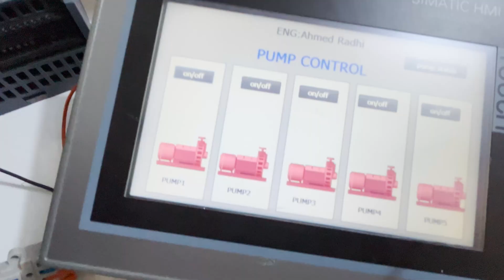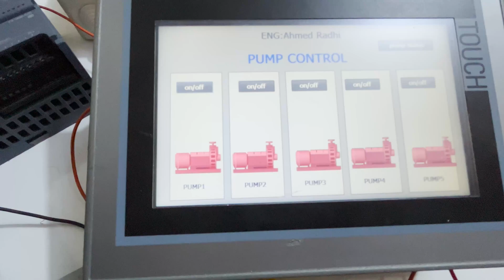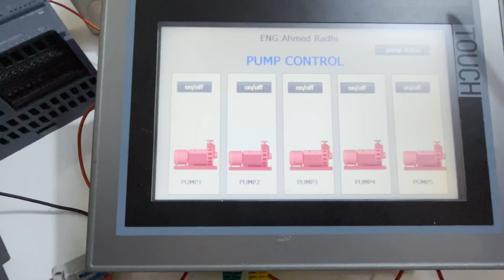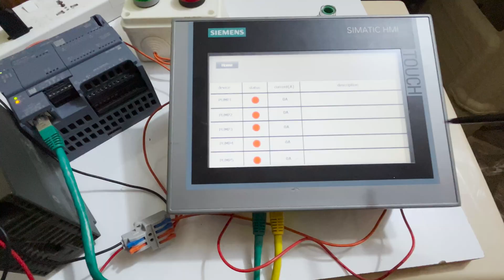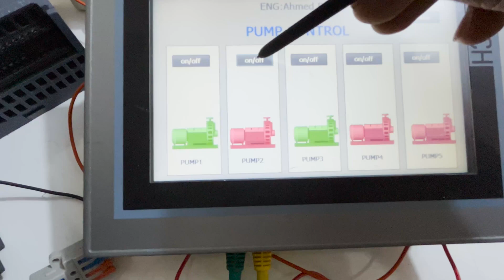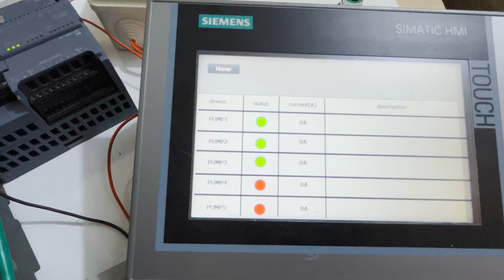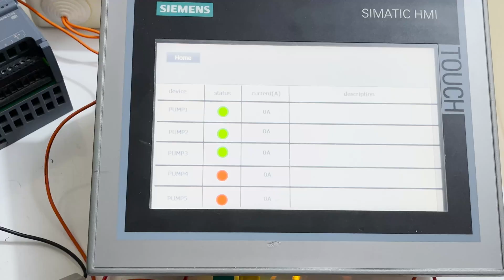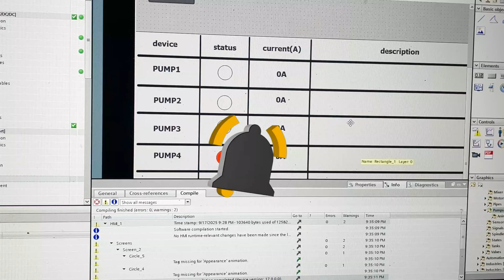77:كيفية ربط PLC Siemens مع HMI والتحكم بشكل احترافي مع التصميم عبر TIA Portal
التحكم بالـ Analog Output من PLC Siemens وربطه مع HMI باستخدام TIA Portal
برمجة PLC Siemens مع HMI للتحكم في المخرجات التناظرية (Analog Output)
كيفية ربط PLC Siemens مع HMI والتحكم بالـ Analog Output عبر TIA Portal
من PLC إلى HMI: برمجة وتشغيل المخرجات التناظرية باستخدام TIA Portal

🔥 هذه أقوى الكورسات العملية الموجودة على قناتنا في اليوتيوب 🔥
🚀 الطريقة المضمونة 💯 لإحتراف التحكم الصناعي بشكل عملي من الصفر
إذا تريد تتأسس بقوة ✅ وتدخل عالم الـ التحكم الصناعي بشكل صحيح، هاي أفضل الكورسات المجانية